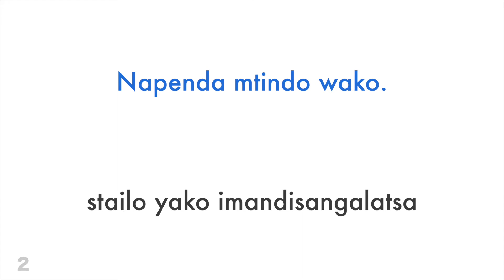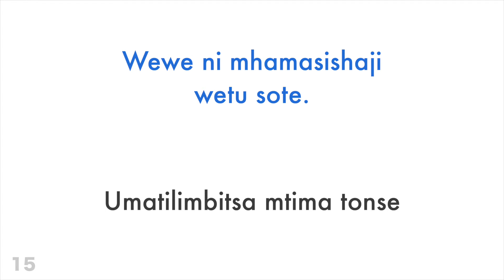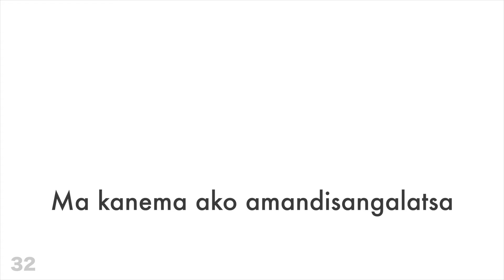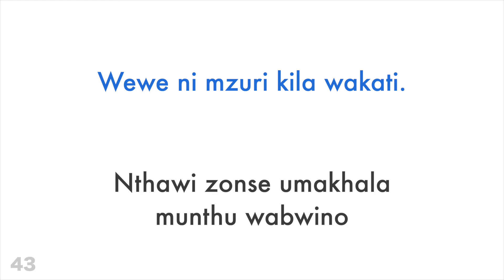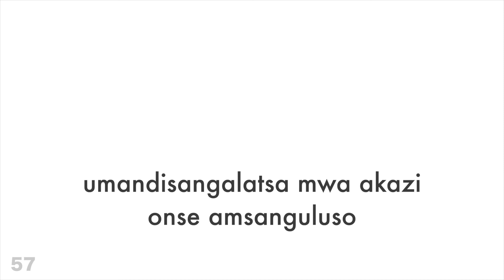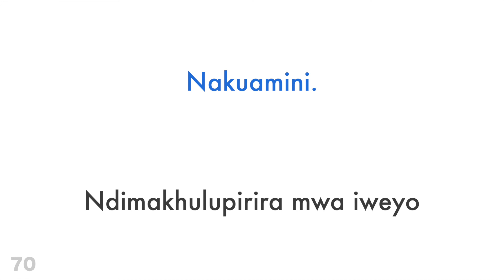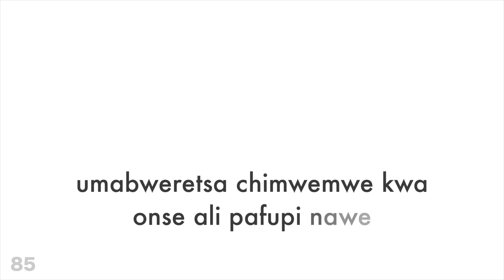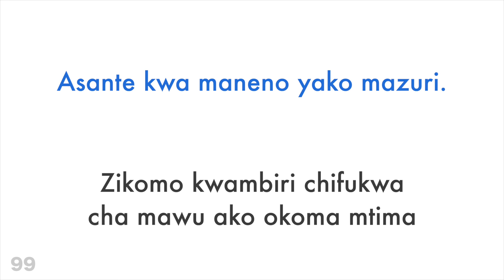ziganizo 100 zonena zabwino + mau oyamikila - ChiSwahili + Chichewa - (Mbadwa ya chiyankhulo)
mukufuna kuphunziranso zina?